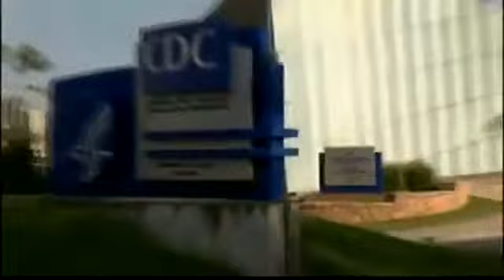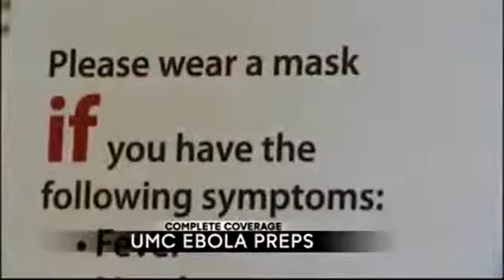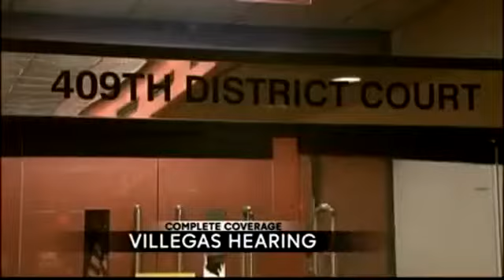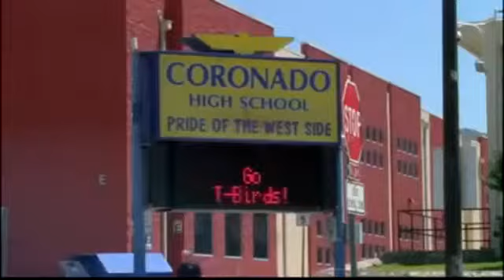Good Morning El Paso: 10.16.14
With Hillary Floren